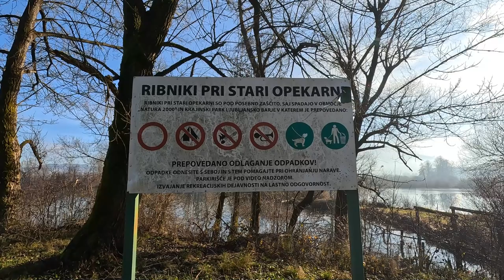Sprehod z Jolo ob Vrhniških bajerjih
Ribniki pri stari opekarni na Vrhniki so priljubljena destinacija za ljubitelje narave, ribolova in sprehodov. Nastali so na mestu nekdanje glinene jame, ki je služila za proizvodnjo opeke. Danes so ribniki dom številnim vrstam rib, ptic in drugih živali, ki jih lahko opazujemo ob urejeni poti. Ribniki so tudi del območja Natura 2000, ki varuje biotsko raznovrstnost Ljubljanskega barja